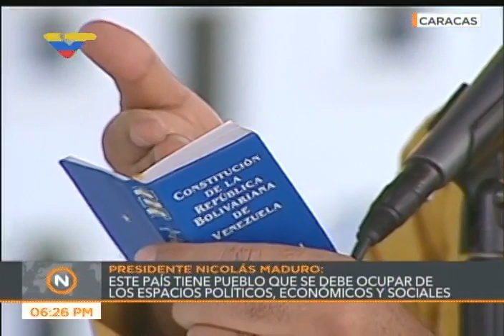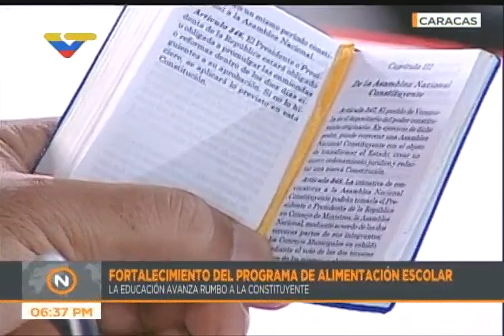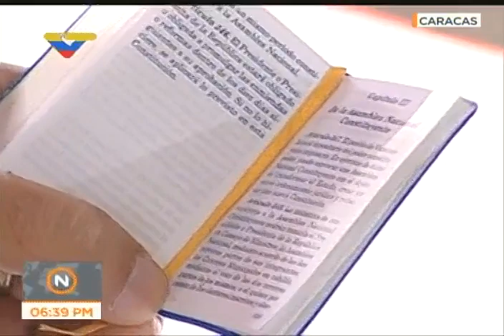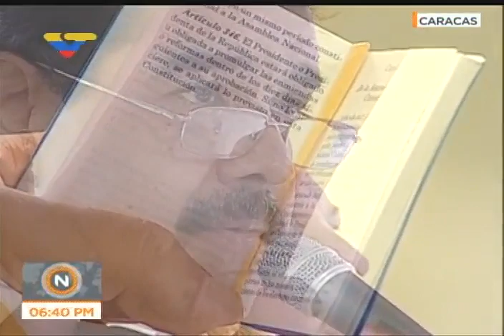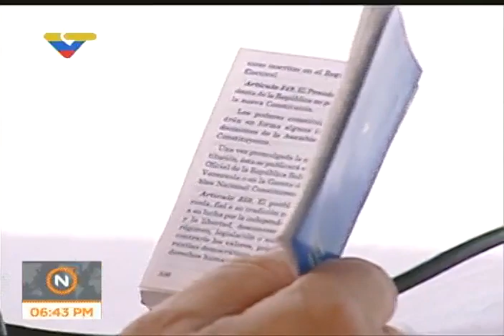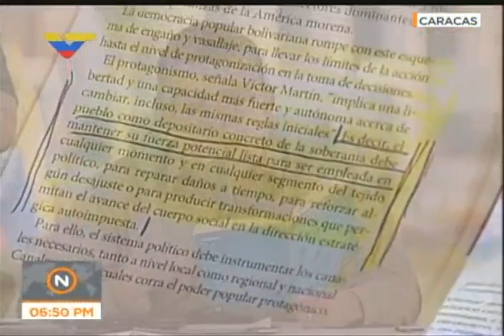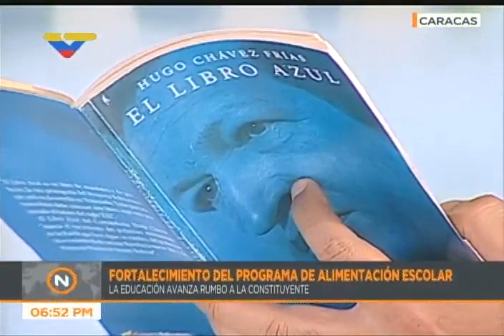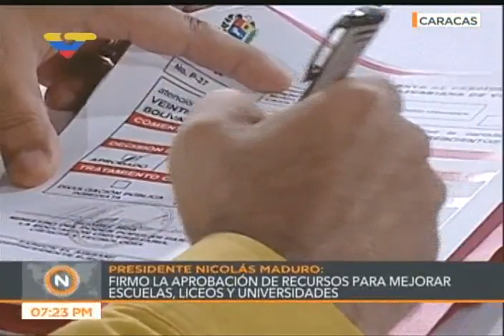Presidente Maduro en acto de relanzamiento de Programa de Alimentación Escolar (PAE)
18 de mayo de 2017, desde el Paseo Los Proceres, Caracas.